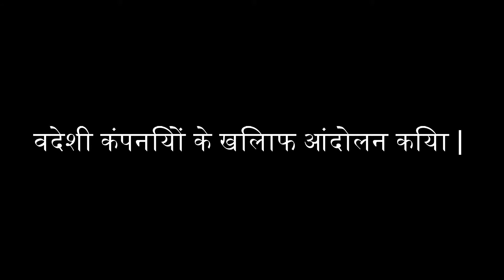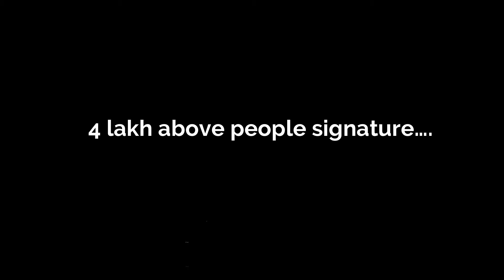राजीव दीक्षित की ज़िंदगी का गहरा रहश्य | rajiv dixit ki biography, health, ayurveda, immunity 2020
राजीव दीक्षित  की ज़िंदगी का गहरा रहश्य
rajiv dixit ki biography in hindi

About video

This video Make On Rajiv Dixit.Complete Rajiv Dixit Ki Biography.

About Channel

In our channel best motivational videos  are provided for students for study purpose  and how they can focus on their study and goal also by which students feel motivated and concentrate on their carrier and life also. These videos are also for people which feel demotivated in their life .These videos are the way by which we can learn to people that how to be happy, how to become happy and achieve their dreams.
 Basic language for motivational speech is in Hindi so that everyone can easily understand the language. The people which are demotivated in their life through these videos we are trying them to understand that  Rajiv Dixit ki speech nothing is impossible in life, although the world impossible also says possible itself.The purpose of channel is to aware people so that they can understand their life goals and  for motivate them to achieve their goals and focus on their life . The channel contains multiple  topics or speeches in  Hindi  like how to get leadership, nothing is impossible, life goals, focus on your study , focus on your dreams, how to start new bussiness, positive thoughts in mind , mind set of winners , inspirational stories , inspirational speech , inspirational videos , set life goals , mind focus,Rajiv Dixit….

1.ये वीडियो देखने के बाद कभी असफलता से डर नहीं लगेगा | failure motivation video in hindi

2.बस अब अपनी ज़िंदगी पर ध्यान देना | WORLD BEST MOTIVATION SPEECH IN HINDI | NO. 1 MOTIVATIONAL VIDEO

Rajiv Dixit